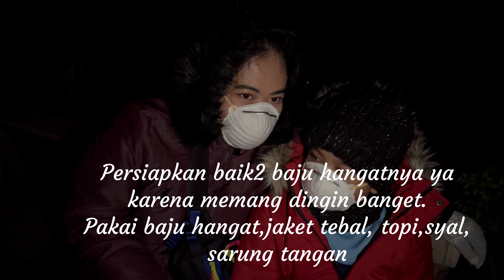Sewa Jeep ke Bromo dari kota Malang , paket piknik di Bromo